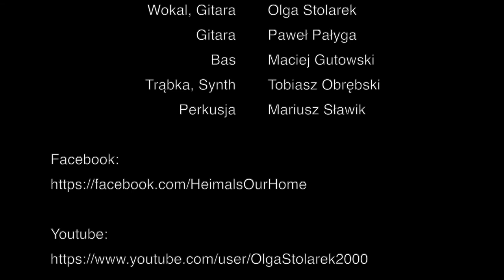Heima - Gdziekolwiek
Heima - Łodzki Zespół z pogranicza art rocku, avant popu, dream popu, i ogólnie muzyki alternatywnej. Jest to trzeci już udostępniony utwór nagrany w ramach tej sesji, oprócz Gdziekolwiek, na naszym kanale znajdziecie jeszcze cover Dawida Podsiadły w aranżu oraz wykonaniu zespołu Heima i cały odcinek serii recOrder (odc.1). Zachęcamy także do odwiedzenia kanału Heimy gdzie znajduje się utwór Monolog nagrany w ramach recOrdera.

Ponad to pragniemy zachęcić do obserwowania ich na fejsbooku gdyż przed końcem roku ukaże się ich pierwszy krążek na który wszyscy z niecierpliwością czekamy.

Zachęcamy do Lajkowania Subowania i wpadnijcie na social media Heimy gdzie też możecie zostawić Suby i Lajki - A jest pod czym!!!

Skład Zespołu:
Wokal - Olga Stolarek
Trąbka - Tobiasz Obrębski
Gitara - Paweł Pałyga
Bas - Maciej Gutowski
Perkusja - Mariusz Sławik

recOrder - Projekt mający na celu wspieranie rozwijających się polskich zespołów, których za często w radiu raczej nie usłyszycie, bo jak już się tam pojawią to kilka razy - a to jest uważamy błąd, dla tego chcemy uzupełnić tę lukę, dostarczając Wam co dwa tygodnie coś nowego, z różnych gatunków muzyki, od lżejszych do naprawdę cięższych rzeczy które warto poznać zasubskrybować.

Jednym słowem recOrder - jest po to by łatwiej było wam wyszukiwać nowinki muzyczne które z czasem będą u nas ubrane w playlisty!

Jeśli masz zespół i czujesz się na siłach by przez około 10 godzin powalczyć z nagraniami na własnej sali prób napisz do nas:

lub na Instagramie / Facebooku.